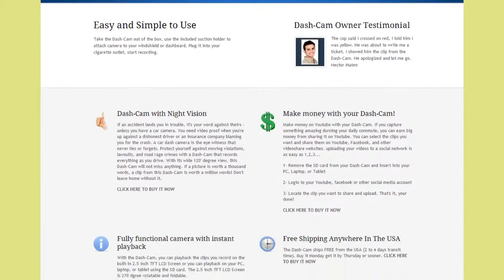Everyone Should Have A Dash Cam